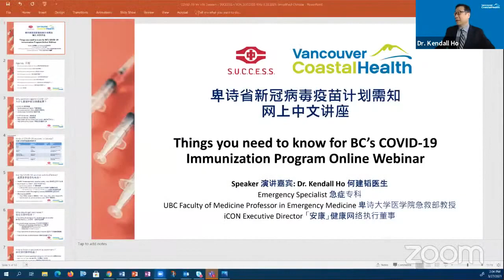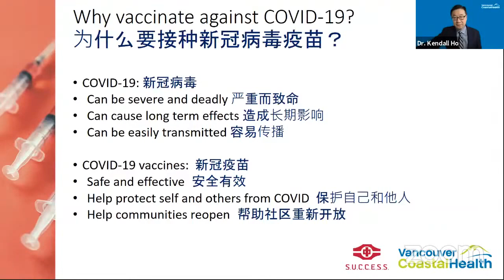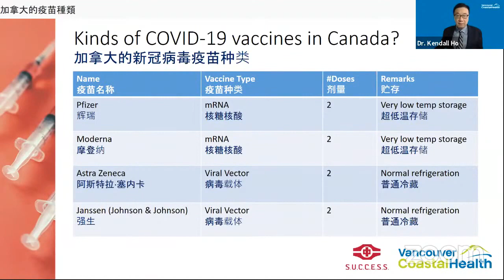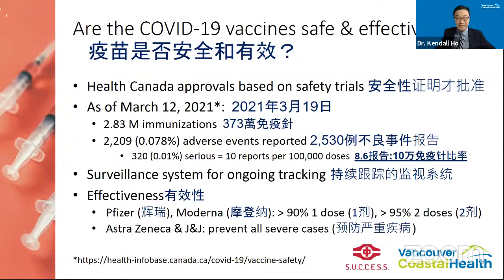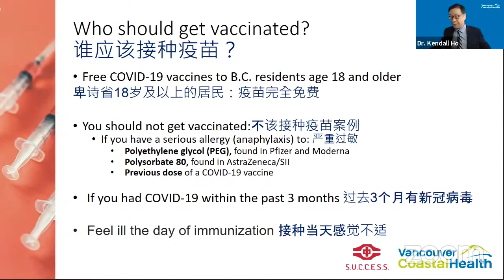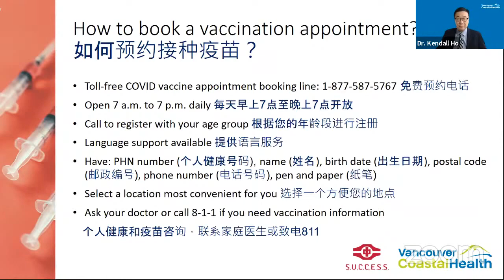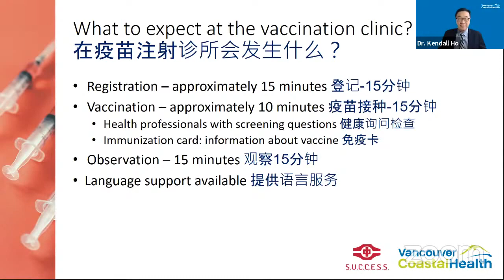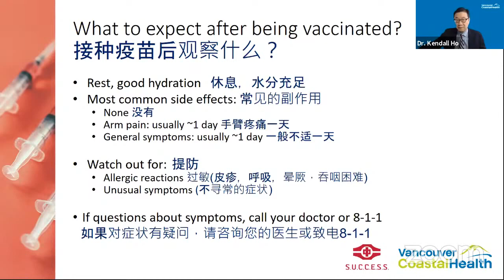卑詩省COVID 19疫苗計劃需知 普通話 Things you need to know for BC’s COVID 19 Immunization Program - Mandarin